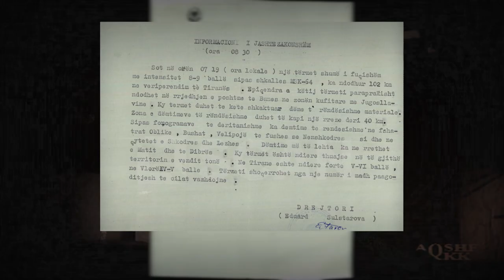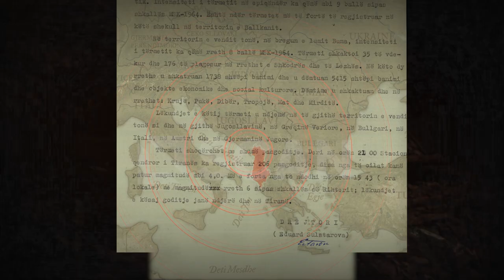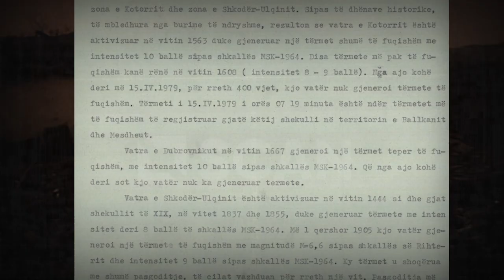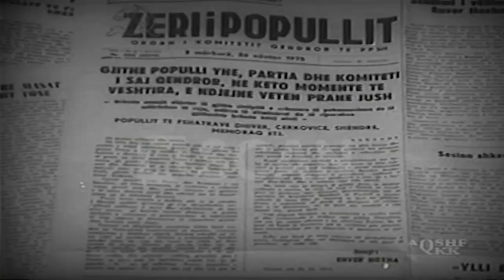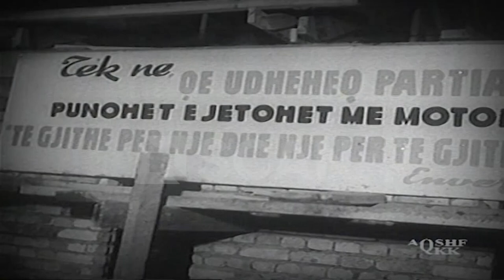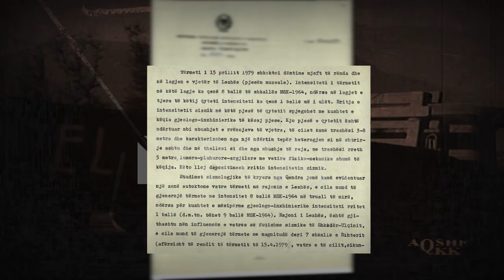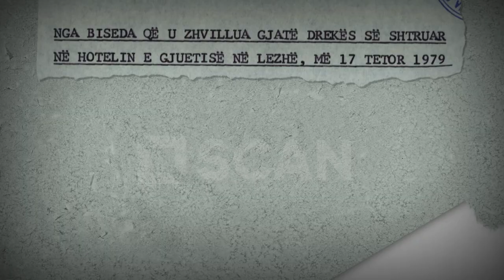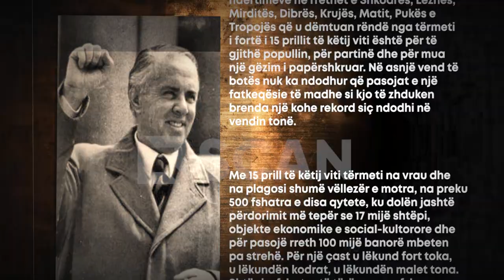TËRMETI I SHEKULLIT, 1979! Fenomeni në Lezhë e goditja e fshatrave në Shkodër| DOSJA E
Autor: Kreshnik KUÇAJ
Montazhi:Ergis Hasanbelli
Animation: Rigers Rami
Çdo të enjte, ora 20:00 në SCAN TV

Një nga ngjarjet më të rënda që ka lënë gjurmë në memorien e shqiptarëve është tërmeti i 15 prillit të vitit 1979. Epiqendra e tërmetit ishte në detin Adriatik, afër qytetit të Ulqinit në Mal të Zi. Pasgoditjet e tërmetit zgjatën një vit.
Ky konsiderohet si termeti i shekullit '20 për Shqipërinë. Procesi i rindërtimit zgjati 5 muaj dhe në të u angazhuan 25 mijë persona nga e gjithë Shqipëria.
Gjatë studimit nga ekipi i specialistëve,  në Lezhë u konstatua një fenomen i pazakontë që do të sillte në fund ndalimin e përhershëm të ndërtimeve në atë zonë dhe u lejua vetëm ndërtimi i memorialit të vendvarrimit të Skënderbeut ndërsa pjesa tjetër u la si park.
Për herë të parë publikohen imazhet filmike dhe dokumentet e kohës.